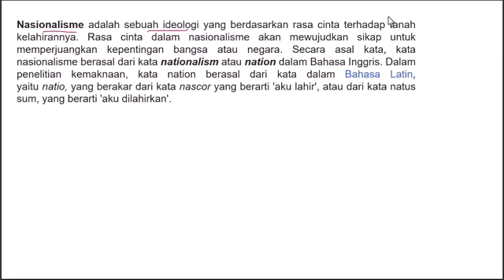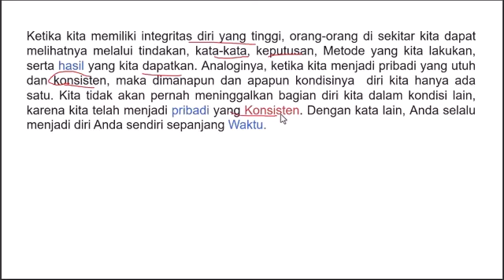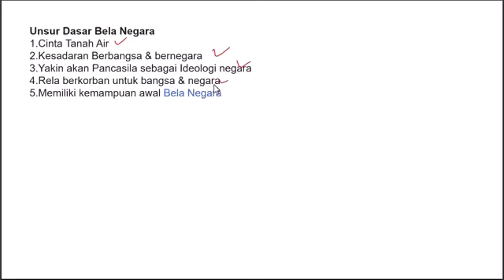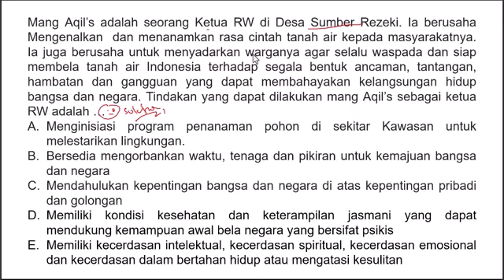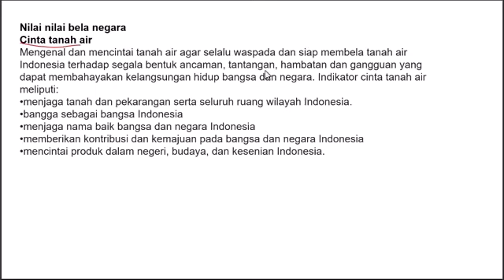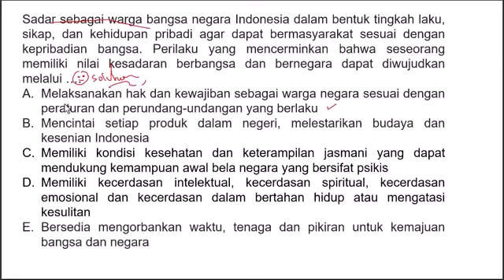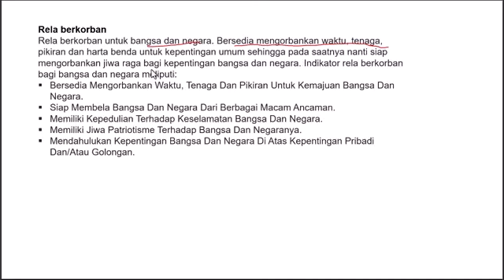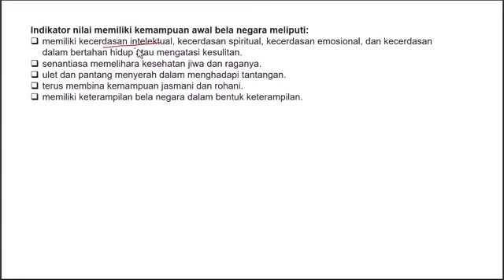Soal & Pembahasan SKD TWK CPNS 2024 - NASIONALISME, BELA NEGARA, & INTEGRITAS (Part.7)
Soal & Pembahasan Lengkap SKD TIU CPNS 2024 - DERET (Part.6)